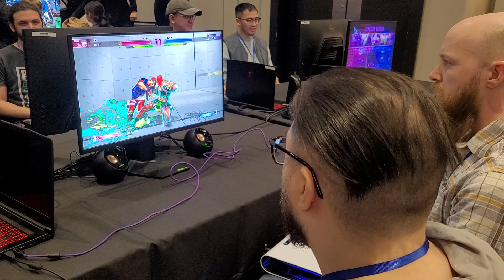WEMAD2024 | Street Fighter 6 | Fridge Big Meat (Luke) vs. Raaaab (Marisa)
Battle City is a group of grassroots fighting game organizers based in Ottawa. We run Street Fighter 6 and Tekken 8 meetups every Friday, and a collaborative monthly each month.
Offline meetups at Tanglewood Hillsdale Community Association | 30 Woodfield Dr, Nepean